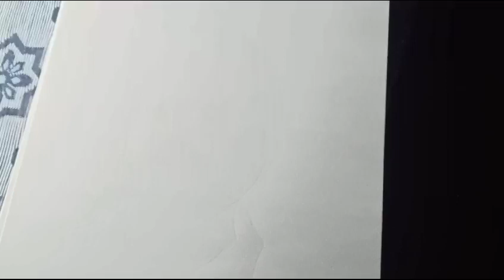how to draw Rohit Sharma outline tutorial part 1